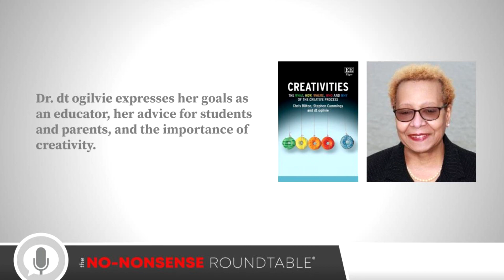Dr. dt ogilvie expresses her goals as an educator and the importance of creativity.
Dr. dt ogilvie expresses her goals as an educator, her advice for students and parents, and the importance of creativity.

What guests would you like to see on the show?